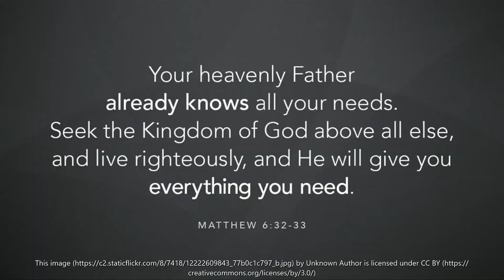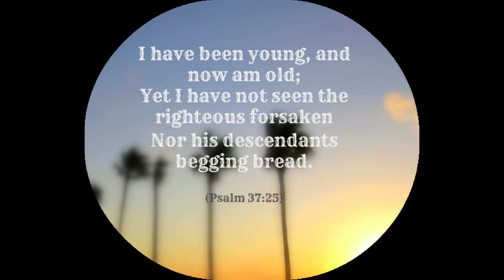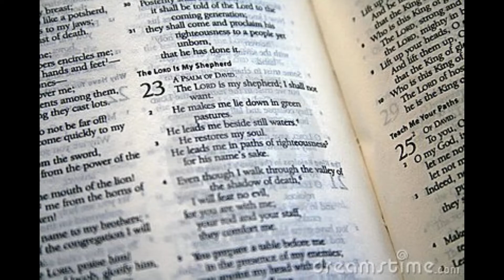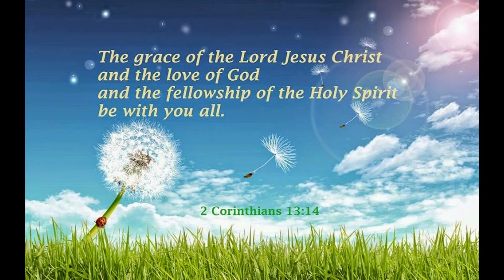Thru it all (cover Miguel Mojica)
This is beautiful song written by Andre Crouch.